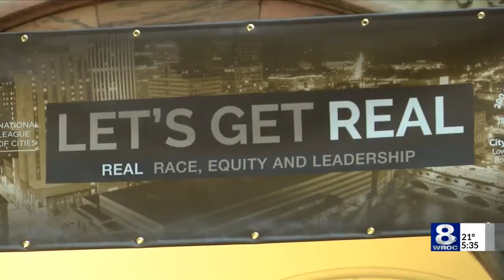City of Rochester holds 'National Day of Racial Healing'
The City of Rochester held its first-ever National Day of Racial Healing on Tuesday.

During the event, city leaders signed a charter that they hope will curb racial inequality within the community.